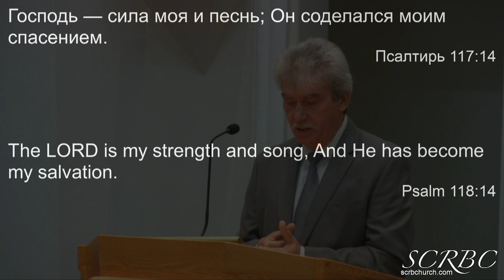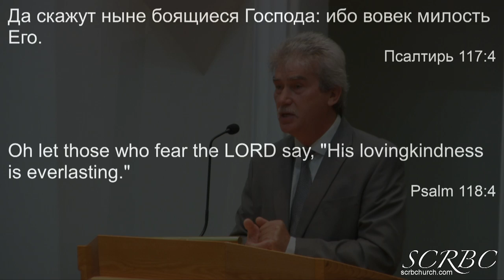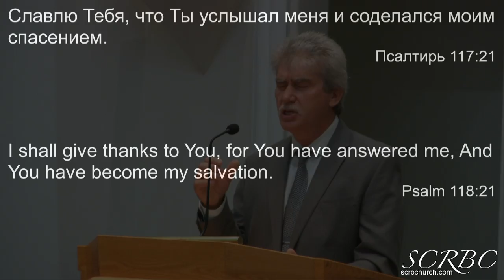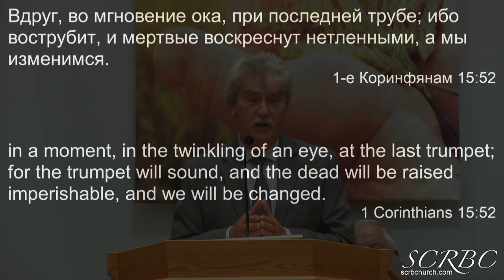09 27 2020 Песнь Торжества. А. Тищенко